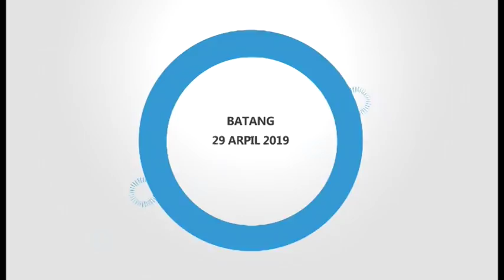SCIMMIASKA | WITH YOU | PELEPASAN SISWA KELAS XII SMK NEGERI 1 KANDEMAN BATANG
PELEPASAN SISWA KELAS XII SMK NEGERI 1 KANDEMAN BATANG TAHUN PELAJARAN 2018/2019 BATANG, 29 ARPIL 2019